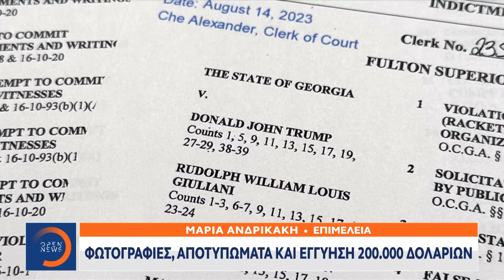Στη φυλακή της Ατλάντα ο Τραμπ: Φωτογραφίες, αποτυπώματα και εγγύηση 200.000 δολαρίων| OPEN TV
Γίνετε μέλος στο κανάλι του OPEN για να αποκτήσετε πρόσβαση σε προνόμια:
Σήμερα το βράδυ αναμένεται να παραδοθεί στις Αρχές της πολιτείας της Τζόρτζια ο Ντόναλντ Τραμπ, ο οποίος αναμένεται να καταβάλει εγγύηση ύψους 200.000 δολαρίων. Ο πρώην πρόεδρος των Ηνωμένων Πολιτειών έλαμψε δια της απουσίας του στο ντιμπέιτ των υποψηφίων για το ρεπουμπλικανικό χρίσμα.